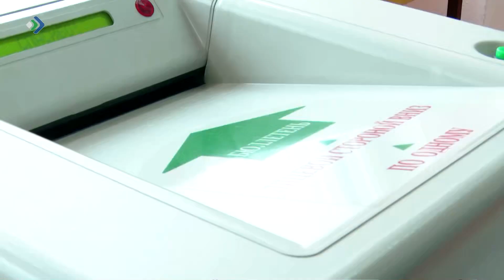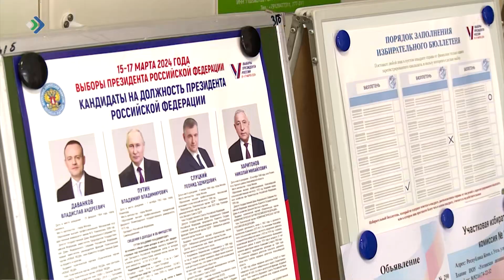На избирательные участки семьи приходят голосовать в полном составе